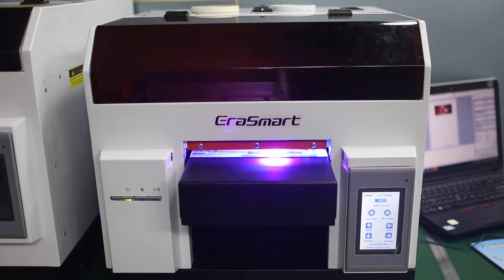A4 Flatbed Printing UV Inkjet Printer Machine For Mobile Phone Case 1